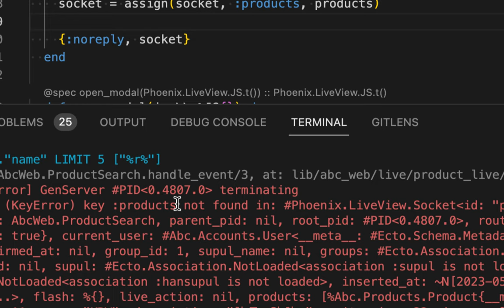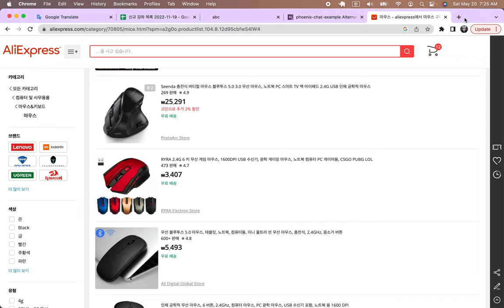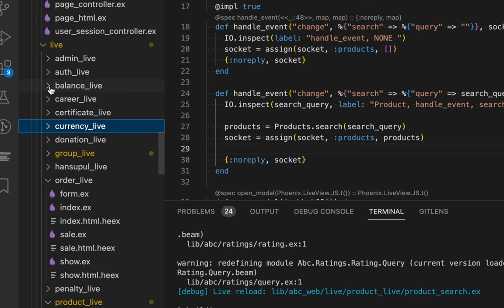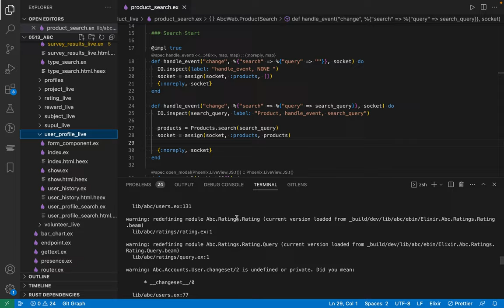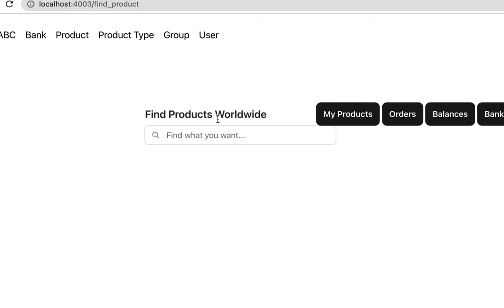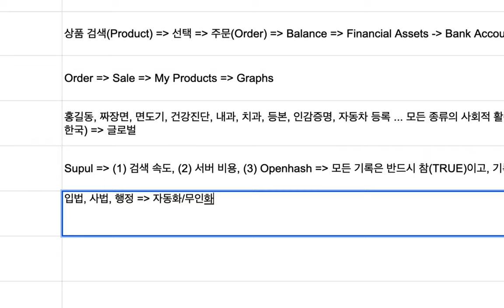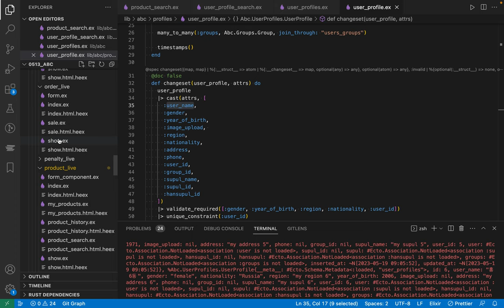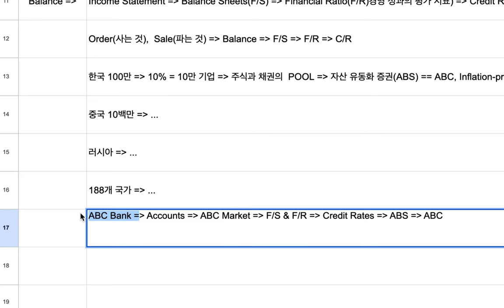[abc bank] 15 - 시스템 개요[5/5] | ABC 통합 금융 시스템 [2/2]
Source Code